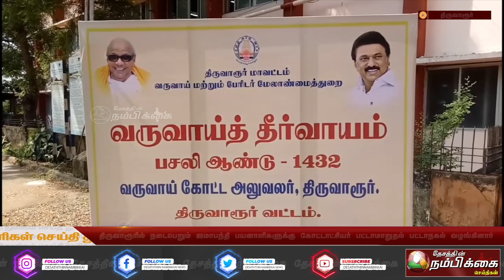திருவாரூரில் நடைபெறும் ஜமாபந்தி பயனாளிகளுக்கு கோட்டாட்சியர் பட்டாமாறுதல் பட்டாநகல் வழங்கினார்